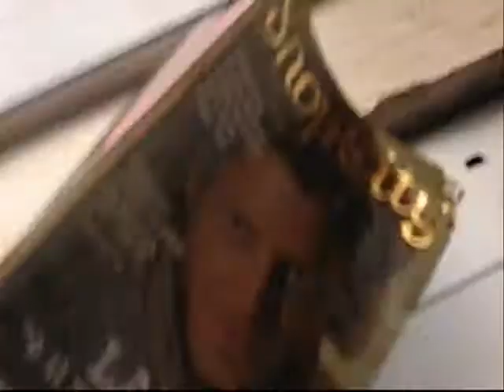dexter - rabbit - mambo n. 5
my little white star playing at home :)